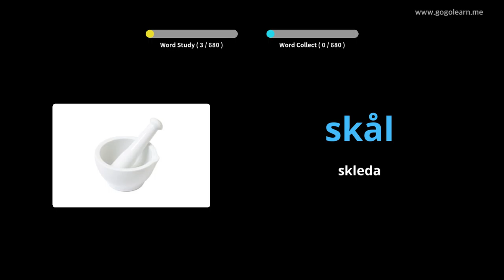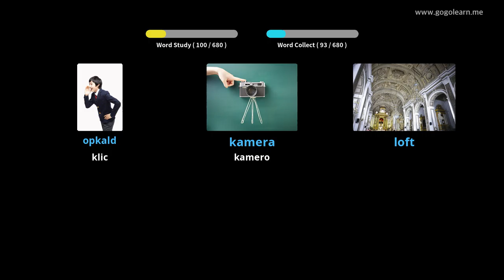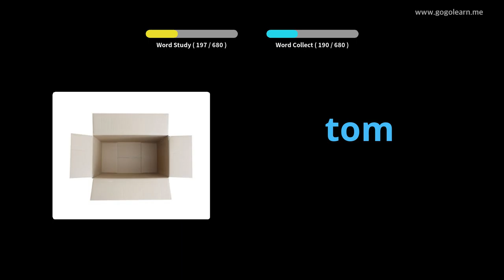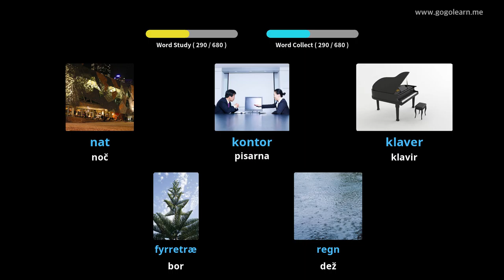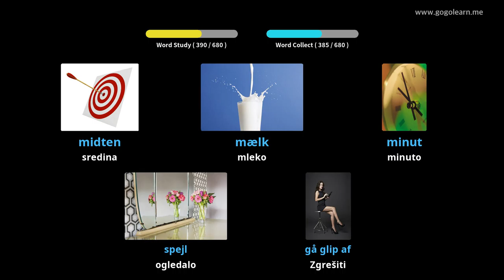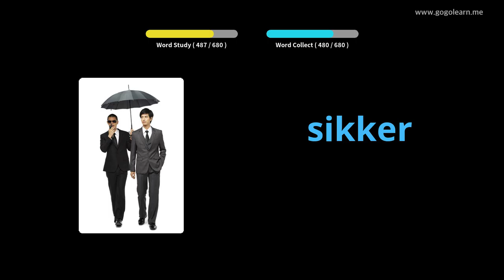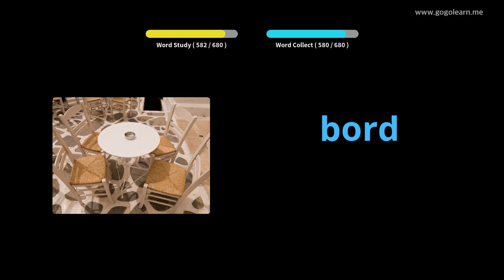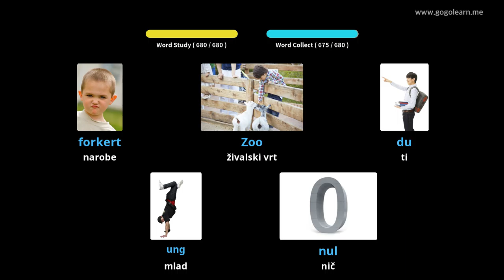Danski otroški besednjak |Golearn